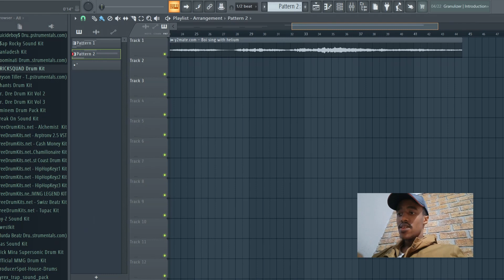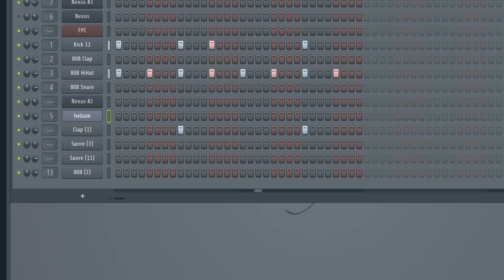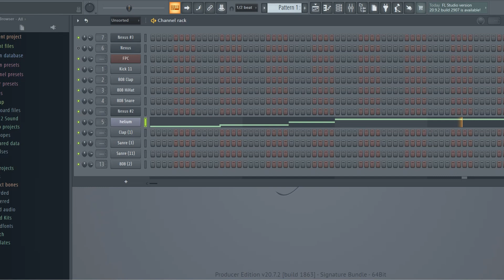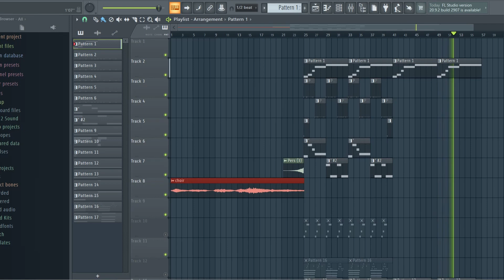How To Sample like Kanye West Using Slicex | FL Studio 20 Tutorial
Teaching you how to sample in FL Studio using SliceX.